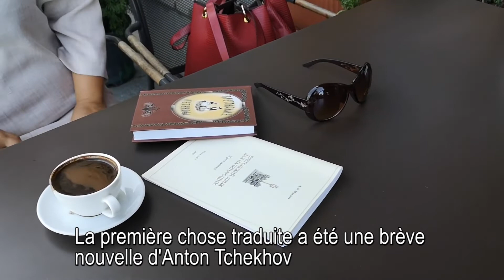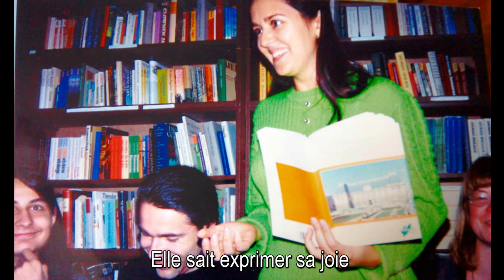Hermines 2020. Anna Mouradova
Les Colliers de l'Hermine sont remis tous les ans par l'Institut Culturel de Bretagne à quatre personnalités qui ont œuvré pour le rayonnement de la Bretagne, de sa culture, de ses langues, de son économie... A l'occasion de la Cérémonie des Hermines qui a lieu tous les ans à l'automne, des portraits des herminés sont tournés.

Née en 1972 à Moscou.
Elle étudie à l’Université d’Etat de Linguistique de Moscou (1990 – 1992), à l’Université de Rennes 2 Haute Bretagne (1992 à 1994), avant de terminer ses études à Moscou (1994 – 1997). Après avoir appris le breton par elle-même, à partir de la méthode Tricoire, elle traduit en breton des auteurs russes (Tchekhov, Gabriadze, Astafiev, Tendriakov) avant d’écrire elle-même directement en breton des nouvelles dont l’histoire se situe dans la Russie d’aujourd’hui. Elle est la seule non-Bretonne à s’être vu attribuer le prix Imram, récompensant chaque année, dans la cité corsaire de Saint-Malo, une personne pour l’ensemble de son œuvre en breton. Anna Mouradova maîtrise une dizaine de langues, de l’anglais au gallois, en passant par le français ainsi que l’araméen moderne, étant d’origine assyrienne. Son nom est cependant avant tout associé au breton, auquel elle a réservé une place de choix dans son œuvre. Elle est en outre, à l’origine de multiples ouvrages, une méthode destinée aux russophones souhaitant apprendre la langue bretonne, mais aussi d’un roman policier, en russe, dont l’intrigue s’articule autour d’un manuscrit breton disparu, ou encore d’une nouvelle récompensée par le Prix Per Roy de l’AEB.
Anna MOURADOVA apparaît donc comme une pédagogue et écrivaine qui a permis aux peuples de la Fédération de Russie de découvrir et d’apprendre la langue et la culture bretonnes.